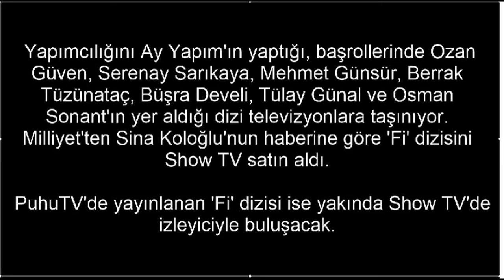Fi Dizisi Yeni Bölümleriyle Yakında Show Tv’de